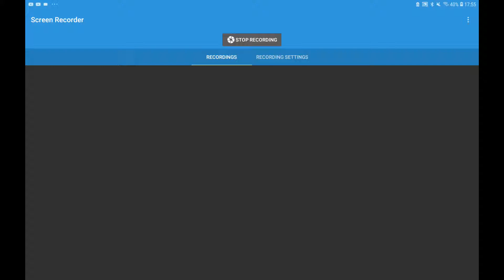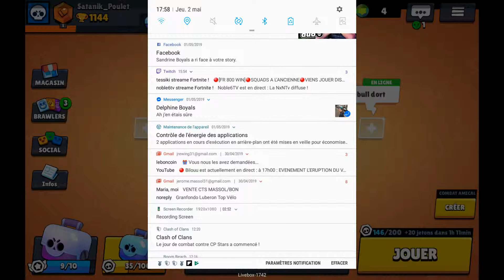Petite vidéo brawl star de ma première chaîne ytb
Vidéo brawl star